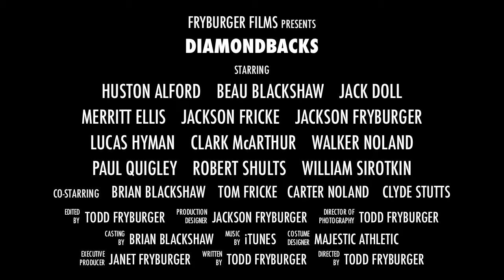2012 NYO Diamondbacks (AA League) Trailer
The pre-season trailer for the 2012 NYO Diamondbacks (AA League).

Go D'backs!